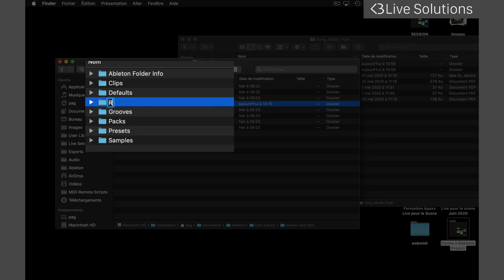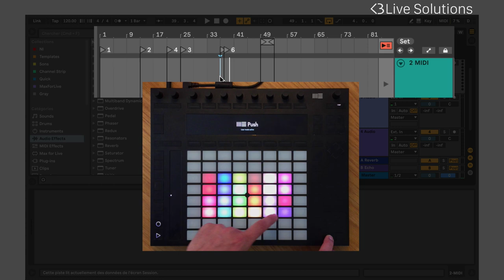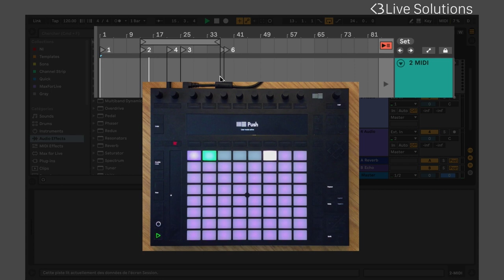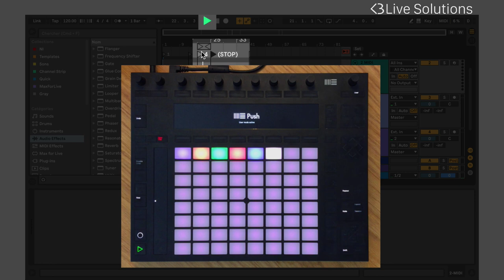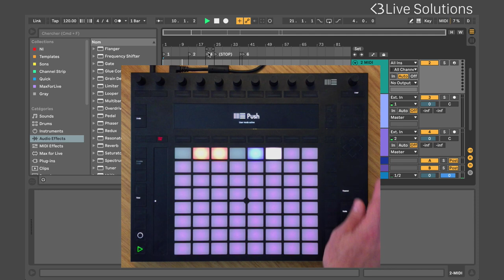SONG:MODE 2 : Ableton Live script for Push and Launchpad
Introducing SONG:MODE 2, an Ableton Live Script for Push and Launchpad.
SONG:MODE 2 allows you to select and launch Session Scenes and Arrangement markers, group them by Song and adds several features to your favorite controller.